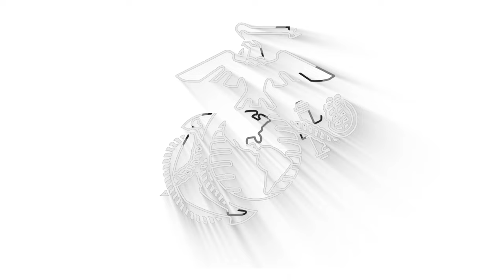U.S. Marines with 2d Marine Regiment Field Exercise 2022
U.S. Marines with 2d Marine Regiment, 2d Marine Division, participate in a regimental field exercise on Camp Lejeune, North Carolina, Nov. 30 - Dec. 8, 2022.

2d Marine Regiment Field Exercise 2022
CAMP LEJEUNE, NC, UNITED STATES
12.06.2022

 Marines conducted the FEX to enhance combat capabilities while maintaining operational readiness throughout the regiment. (U.S. Marine Corps video by Cpl. Jennifer E. Reyes)

Film Credits: Video by Cpl. Jennifer E. Reyes
2nd Marine Division